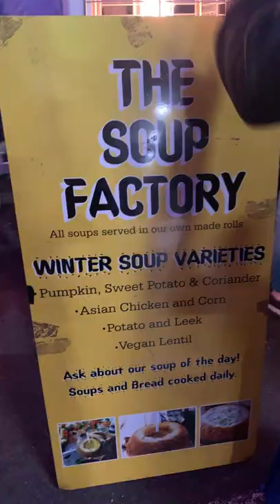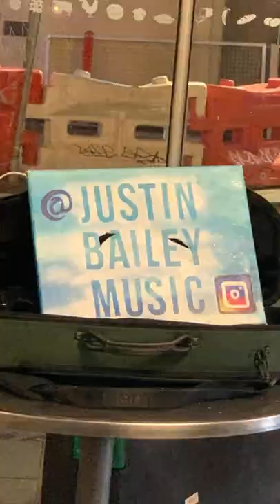WINTER NIGHT MARKET 2022 (1ST)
This was my 1st visit for this year and I'll be here every Wednesday for the whole Winter Night Market of 2022. . This is my favourite night market that I never missed before lockdown.

After a three-year hibernation, Melbourne’s unmissable winter event the Winter Night Market is back at Queen Victoria Market for a spectacular 14-week season, every Wednesday evening from 1 June to 31 August 2022.

The Winter Night Market brings together Melbourne’s best street food traders, brewers, distillers, artisans and entertainment for the perfect midweek winter experience.

Rug up in your winter woollies and head to the Market to enjoy delicious street food from across the globe, hot bevvies like mulled wine and hot gin toddies, roaring open fires, great shopping at artisanal stalls, roving performers and musicians, and fun at the silent disco.

With free entry, the only prerequisites are to come hungry and ready for a good time.